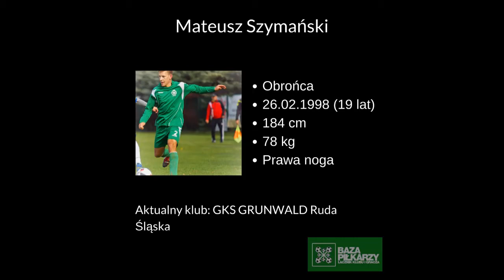Mateusz Szymanki 1998 Baza Pilkarzy pl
Mateusz Szymański - film promujący